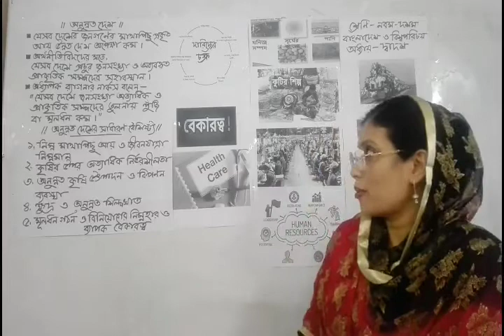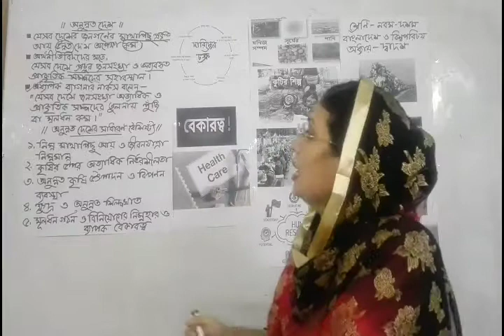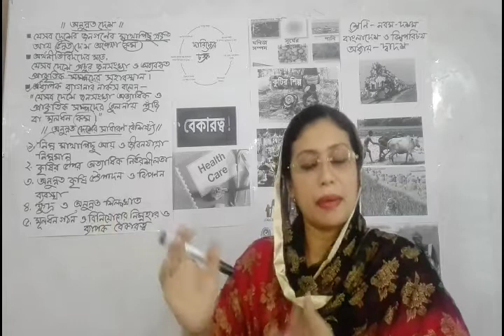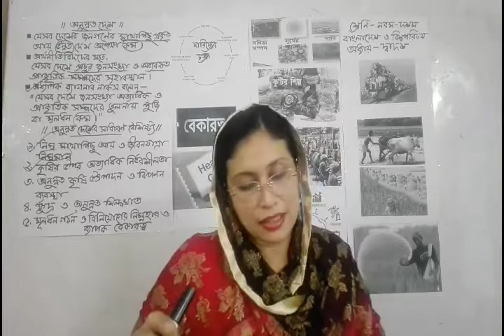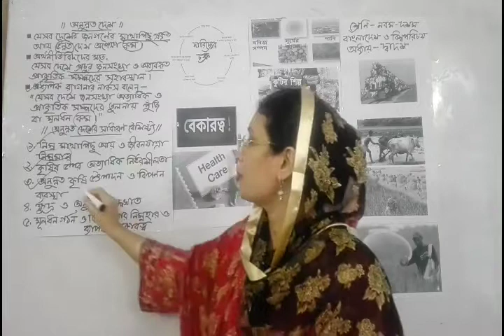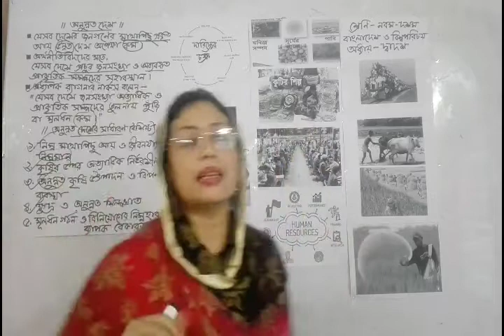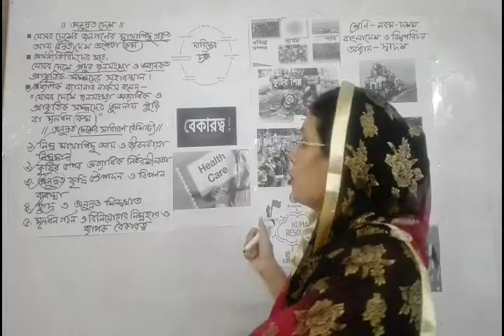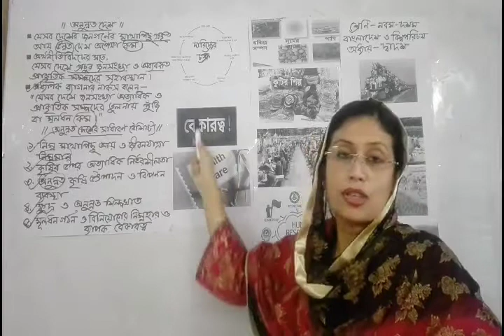তানিন জিহান তন্বী,৯ম ১০ম শ্রেণি,বাওবি।